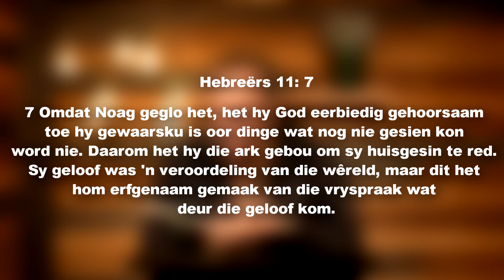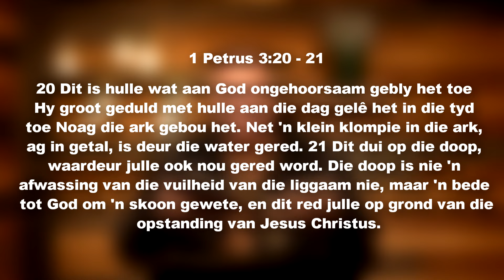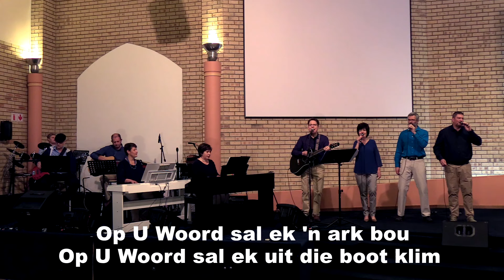NG Doringkruin - Boodskap Sondag 21 Julie 2024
Aanlyn boodskap van NG Doringkruin gelei deur ds Lombard van Niekerk.

Ds Lombard van Niekerk - 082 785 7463

Adres:
h/v Boekenhout en Knoppiesdoringstraat
Doringkruin
Klerksdorp